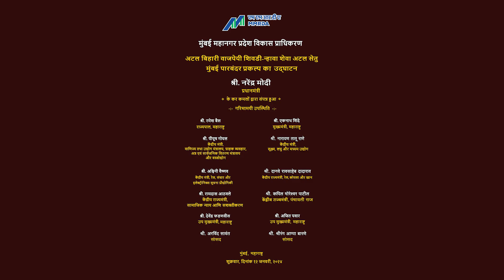Atal Setu: Linking Shores, Fostering Growth India's Infra Marvel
Atal Setu: Linking Shores, Fostering Growth India's Infra Marvel Unveiled

1,718 Likes

Maharashtra

10,898 Views

1h Ago

Atal Setu has been constructed at a total cost of more than Rs 17,840 crore. It is about 21.8 km long 6-lane bridge having about 16.5 km length over sea and about 5.5 km on the land. It is the longest bridge in India and also the longest sea bridge in India. It will provide faster connectivity to Mumbai International Airport and Navi Mumbai International Airport and will also reduce the travel time from Mumbai to Pune, Goa and South India. It will also improve connectivity between Mumbai Port & Jawaharlal Nehru Port.